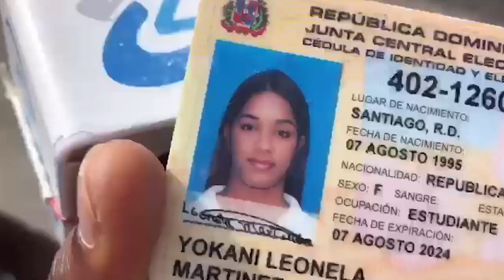Mueren tres personas en medio de accidente de tránsito en Villa Riva